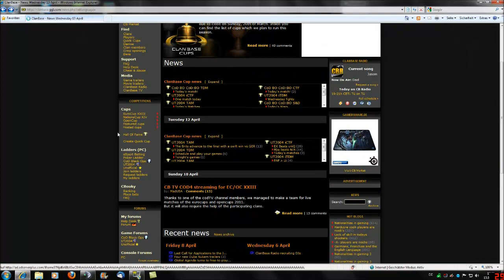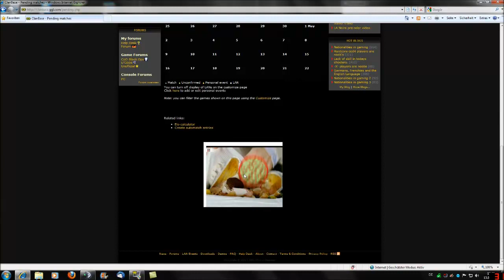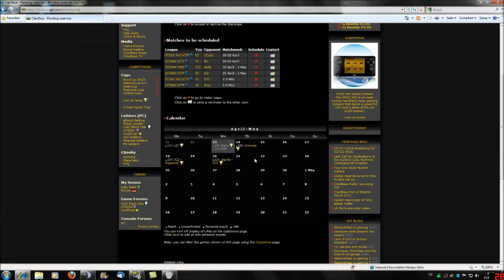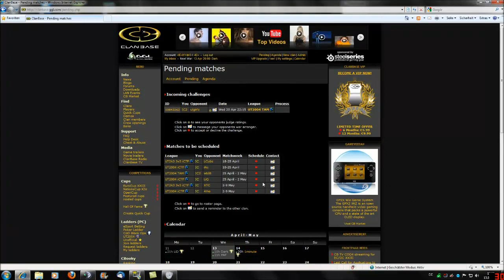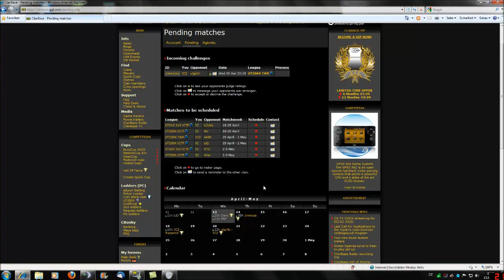Kurze Info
Mal wieder wird alles gesagt und ich packe es einfach nicht mich kurz zu fassen ;D Sorry dafür.